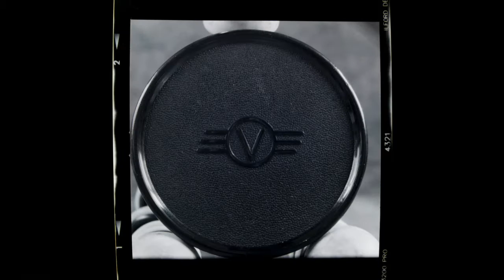HasselbladLensCap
Taking a picture of my lens cap using my extension tube.
My Hasselblad was just serviced by The Camera Museum in London, this was the first frame - first roll - I shot with it, Ilford Delta3200.